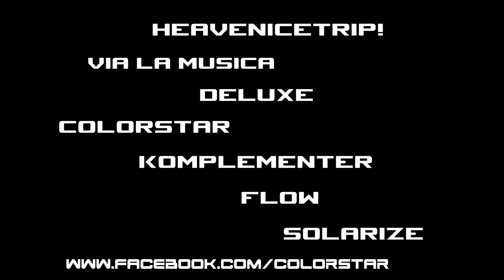colorStar - Light up the stars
colorStar - Komfort

colorStar:
Szalay Péter
Keleti András
Bese Csaba
Farkas Zoltán
Szinovszki Márton